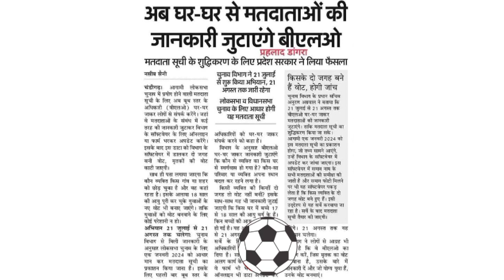भारत निर्वाचन आयोग ने शुरू किया घर-घर सर्वेक्षण कार्यक्रम। चुनाव के लिए तैयार करेंगे BLO मतदाता सूची